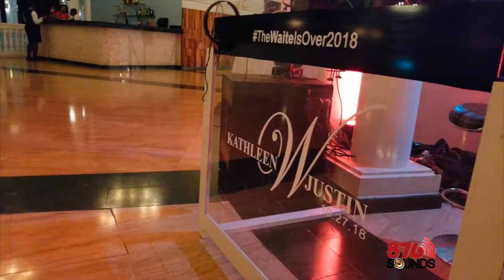Wedding reception at the Grand Palladium Lady Hamilton Resort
TheWaiteisOver2018. Kathleen & Justin Waite are finally husband and wife here in Jamaica. October 2018

We provided Audio Setup / Dj & uplighting
The team executing the dream:
Local Co-ordinator: Twanya Allen (@grandpalladiumjamaica)
Cinematography: @cliveallen_dvc (@dvconcept)
Emcee: @oncallweddingsja
Photography: @joelandjustyna
Porta-Coolers: @iriejamzent
Decor & Flowers: @tai_flora_luxe

We wish you abundant blessing and happiness. It was a pleasure delivering your wedding entertainment.